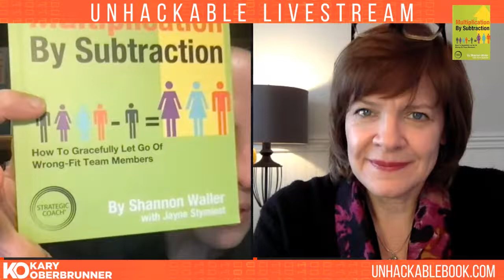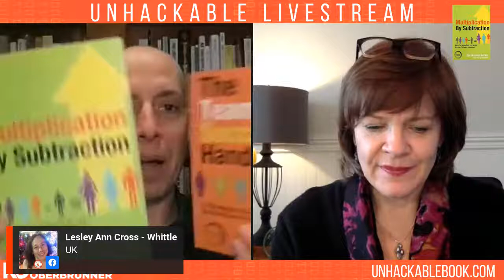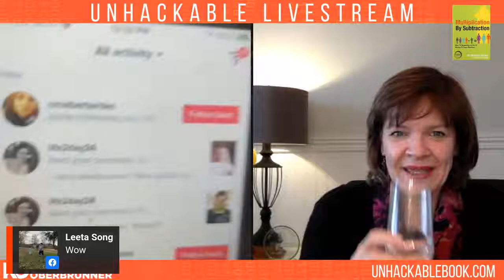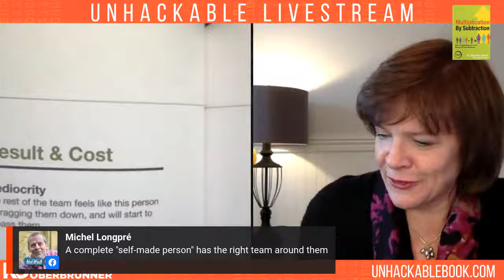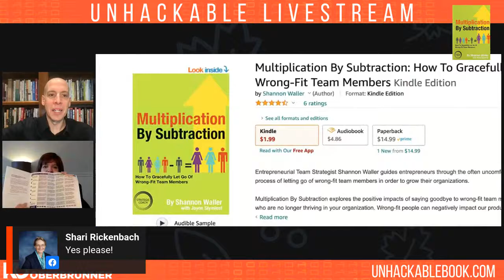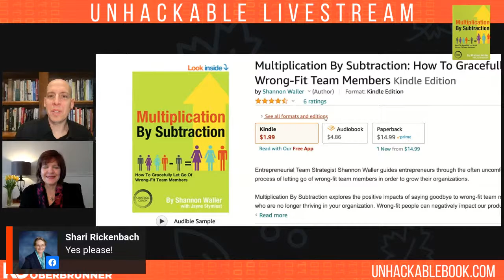How to Tell if Someone is the Wrong Fit for Your Business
Shannon Waller has written two amazing books: The Team Success Handbook and Multiplication By Subtraction: How To Gracefully Let Go of Wrong-Fit Team Members. She helps us understand some fundamental aspects that every entrepreneur needs to know, including how to tell if someone is a right fit or a wrong fit for your business. Multiplication By Subtraction explores the positive impacts of saying goodbye to wrong-fit team members who are no longer thriving in your organization. Wrong-fit people can negatively impact our productivity, results, teamwork, and reputation and end up costing far more than we realize.

This handbook will give you the mindset to think more strategically about your team, the tools to use when things aren't working, practical strategies to help shift people into roles for which they're a better fit, and, if that's not possible, a clear process for letting them go. You can find her book on Amazon